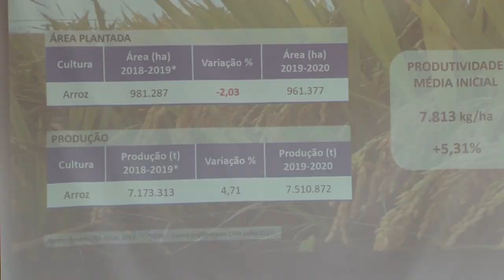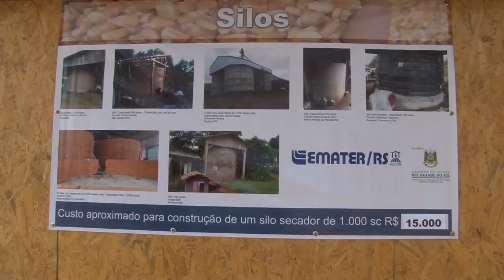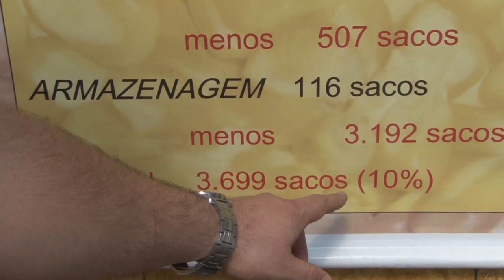Rio Grande Rural #1081 01/09/19 1º bloco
- Tecnologias: a energia solar e o silo secador
A tecnologia ajudando na geração de renda no campo. Energia solar para economizar na conta de luz e silo secador para economizar na hora de armazenar a produção.
(Raquel Aguiar e José Schafer)

- Parcela "pecuária familiar"
O pecuarista familiar recebeu dicas sobre nutrição animal, manejo reprodutivo e sobre fazer o controle do carrapato.

Programa #1081